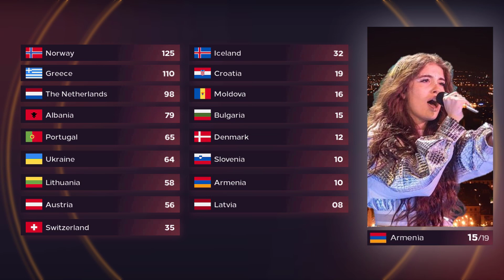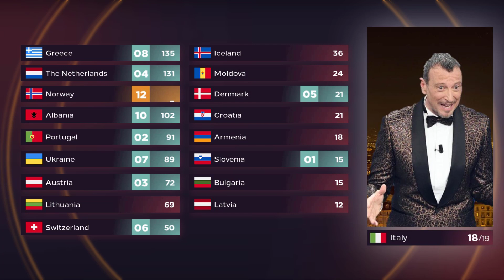Eurovision 2022 - First Semi - Final - Voting Predictions - Voting Simulation (Part 2/3)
HI! This is my voting predictions of the First Semi - Final of Eurovision Song Contest 2022!

Eurovision Song Contest 2022 songs (so far):

Azerbaijan - Nadir Rüstəmli - Fade To Black
Iceland - Sigga, Beta & Elín - Með hækkandi sól
The Netherlands - S10 - De Diepte